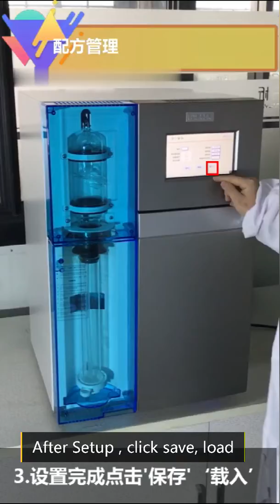Nitrogen analyzer program operation 1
Nitrogen analyzer